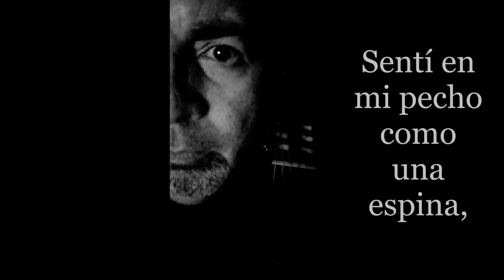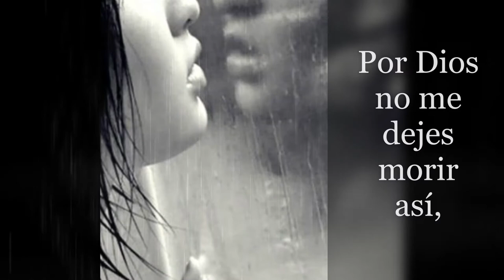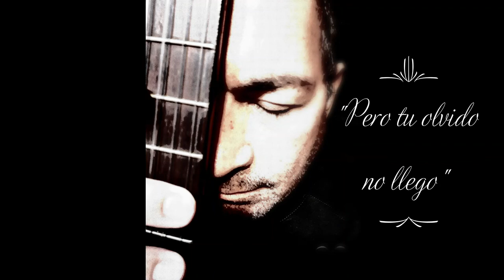Pero tu olvido no llego